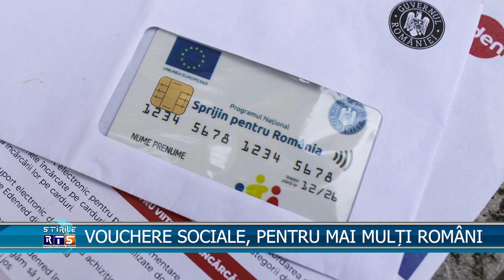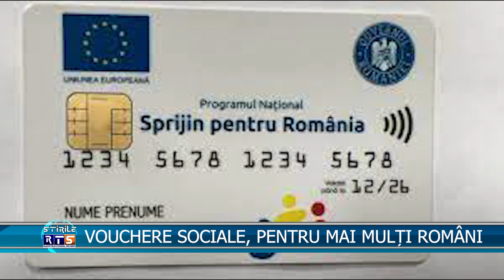VOUCHERE SOCIALE, PENTRU MAI MULȚI ROMÂNI